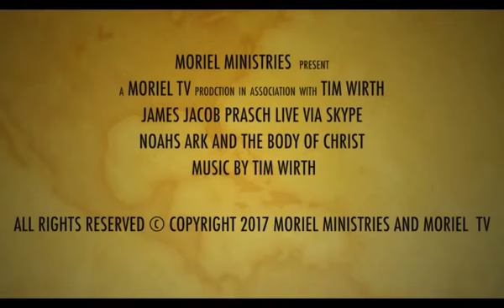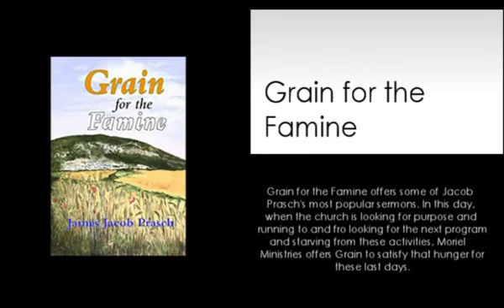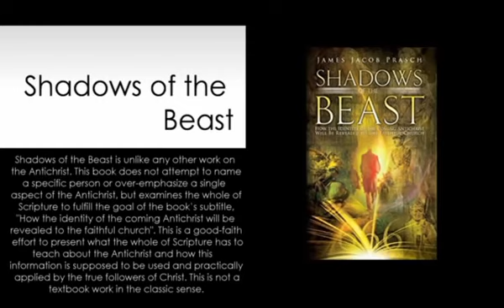Jacob Prasch Noah’s Ark and the body of Christ January 24 2017 – Andrew R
Teaching by Jacob Prasch: Noah’s Ark and the body of Christ.